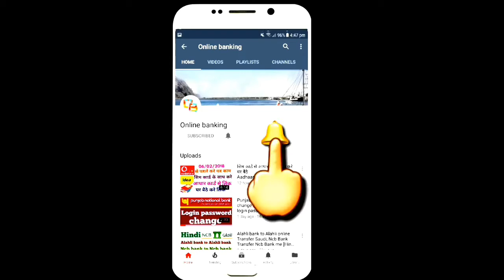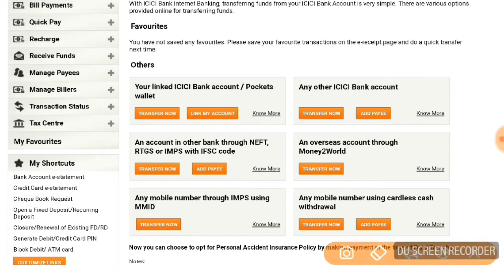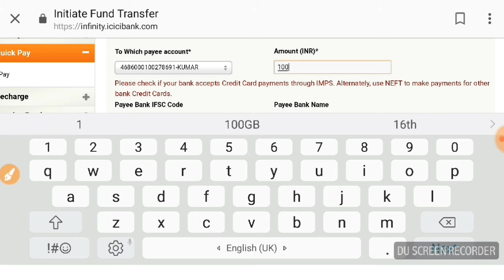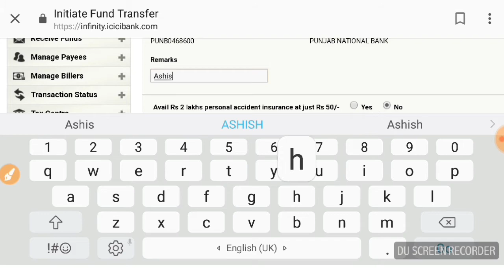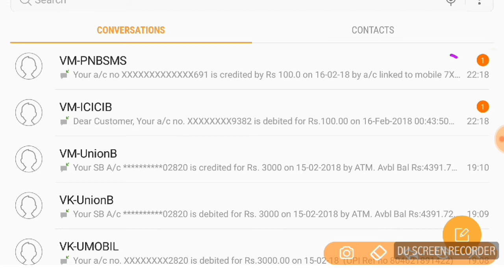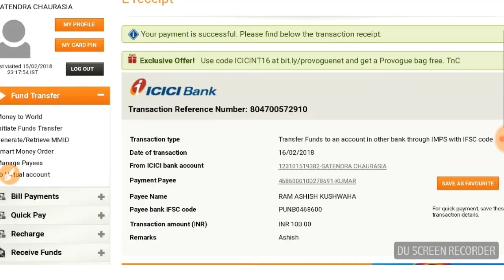Icici bank online money Transfer other bank me [ Hindi हिन्दी ]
Namaskaar Dosto, is video mein maine aapse icici bank Transfer imps ke baare mein baat ki hai aap mein se bahut se viewers ne mujhse pucha hai ki imps see transfer  kaise karte hai ke baare mein baat ki hai aap mein se bahut se viewers ne mujhse pucha hai. Mujhe umeed hai ki yeh video aapko pasand aayega.

About : Online Banking   is a YouTube Channel, where you will find technological videos in Hindi, New Video is Posted Everyday

Transfer icicl bank se

Online transfer money

transfer money icici other

Other bank Transfer icici bank see

transfer money icici other imps

Imps icici bank Transfer

Imps money Transfer 2018

transfer money icici other 2018

Mobile number change icici bank me

Mobile number change change

icici bank mobile number change

icici me Mobile

like mobile number

link bank mobile number

link bank mobile number change  icici bank

How to  hindi bank

how to online banking channel

How to mobile number add bank content se

How to bank Transfer imps icici bank

icici bank check balance

icici bank check book change

icici bank check book online applay SMS

atm card mobile number change

atm card se mobile number add

atm card mobile number change register

Atm se mobile number change icici bank ka

icici corporate banking

icici credit card login

icici customer care

icici credit card payment

icici bank

icici direct login

icici net banking

icici bank apply

icici bank customer care

icici direct login

icici net banking

icici bank sign up

how to change user id in icici internet banking

sign in icici account

cici online

online banking website

icici net banking login

icici net banking

icici direct login

mobile banking meaning

icici mobile app

icici personal loan calculator

icici personal loan interest rates

personal loan calculator hdfc

personal loan meaning

icici bank apply for personal loan

personal bank loan

icici bank home loan login

icici loan login

icici bank iloans app

cici personal loan status

icici personal loan customer care number

icici personal loan eligibility

icici bank personal loan customer care

icici personal loan interest rate

icici loan login

ibizz login

ibizz for pc

ibizz for windows

icici iphone 7 offer

how to add payee in icici ibizz

corporate net banking icici

iphone cashback offer icici

iphone offer on hdfc credit card

send money online moneygram

send money online western union

Online link mobile number icici bank

Online Atm Masin mobile number change

How to हिन्दी

Huw to hindi online banking

How to all Indian online banking

All Indian bank online banking registration

All Indian mobile banking registration

Mobile banking registration online

Mobile banking Password

Bank me mobile number change registration

Online banking registration

Mobile banking online banking

OnOnline mobile number add bank

Online add mobile number

Online banking Registration  icici bank

Online Banking channel

Online banking all bank

Mobile banking Password

Online banking registration